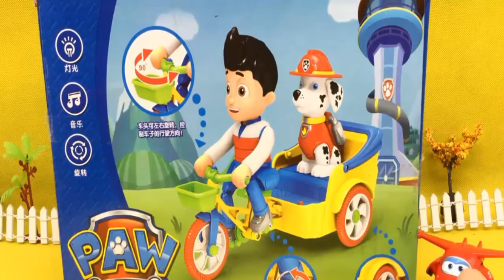Paw Patrol Bike Child Playset Funny For Kids Playset